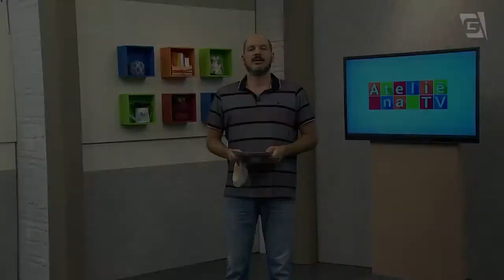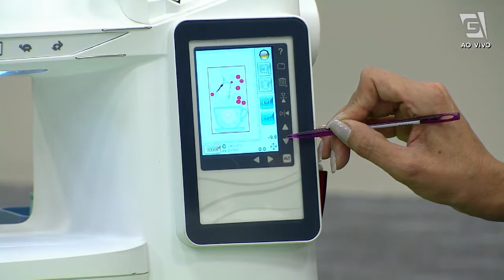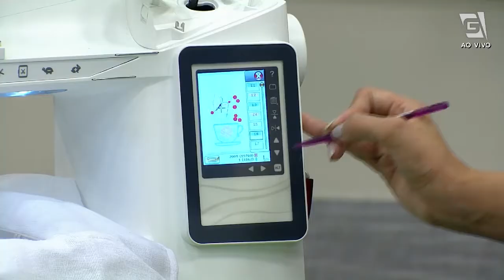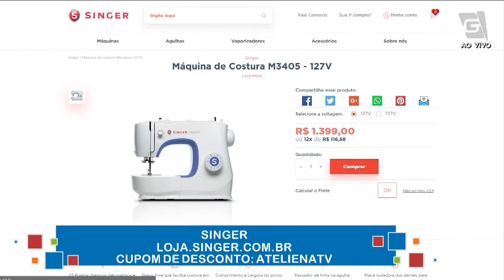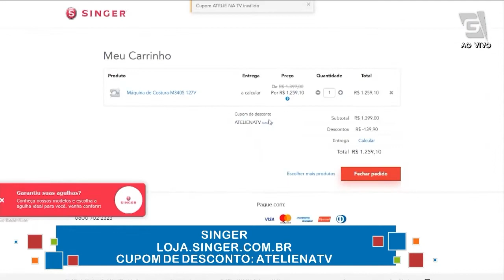Singer + @atelienatvoficial | Passo a Passo - Pano de Prato Bordado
Quer aprender como fazer um Pano de Prato Bordado e muito mais em sua Máquina de Bordar Singer? Aprenda passo a passo neste vídeo que o Ateliê na TV preparou para você!